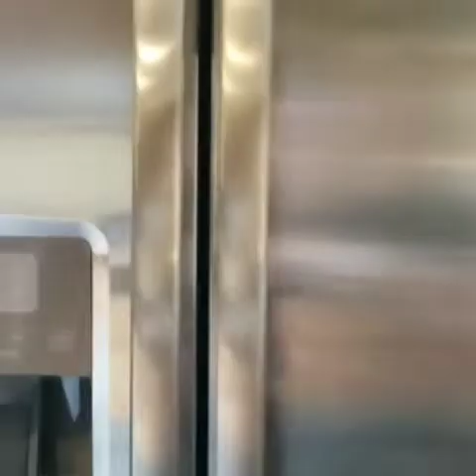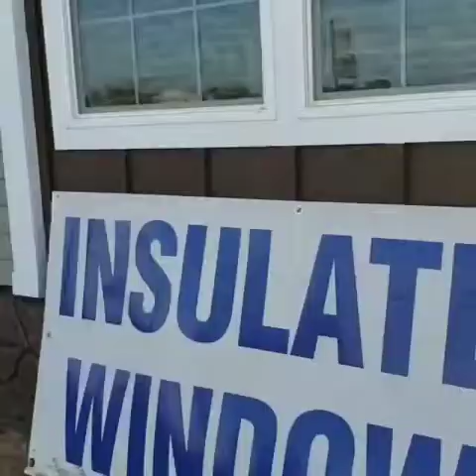Searching for our dream home (Long Video)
Sending the morning with our Godson, then going to search for features we would love in our dream home!! We've considered having a trailer as  great starter home; but ultimately we decided we want a house and having some features we saw today!